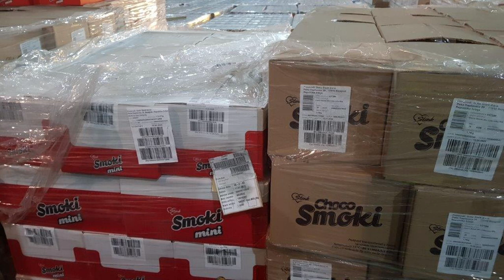PREKO PLATFORME NALEDA OBEZBEĐENA POMOĆ ZA LOKALNE SMAOUPRAVE 07052020